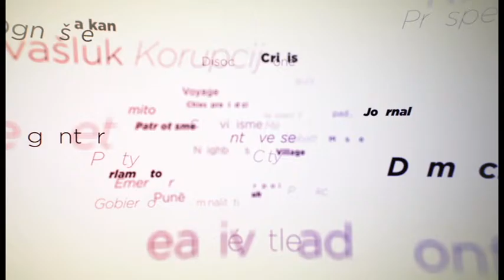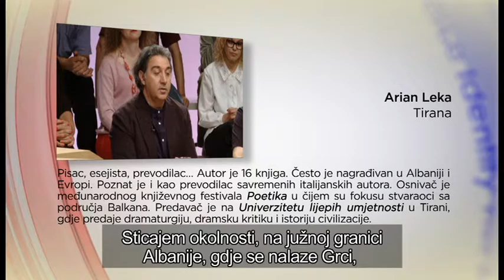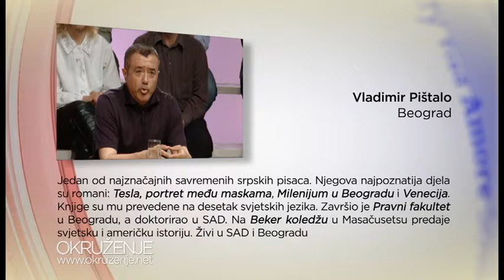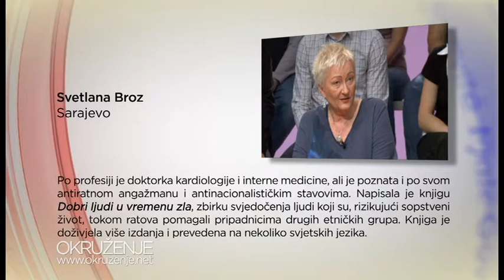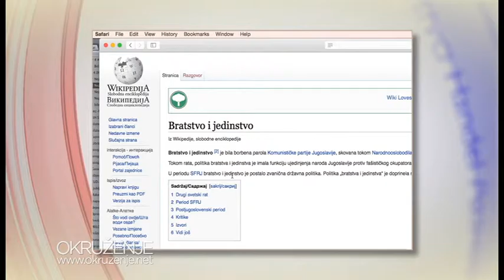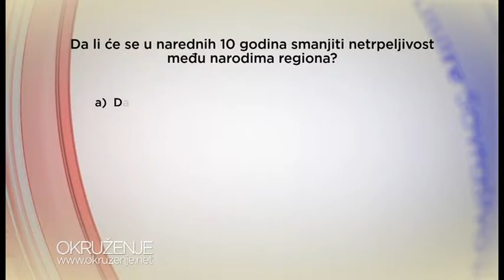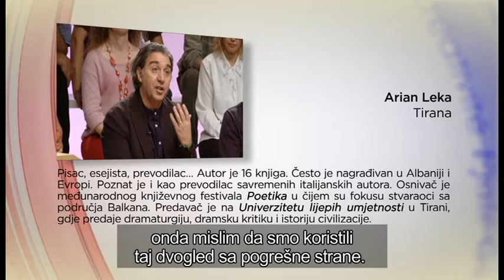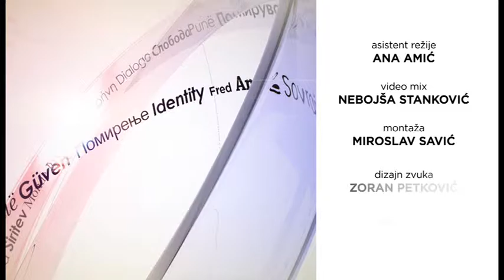Vicinities (Okruzenje) - (Dis)Trust among Neighbors, Season 5, Ep.1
What are the main reasons for the distrust among the people from the region, do we "suffer" from prejudices and stereotypes and can we expect a future prospect in which the neighbours will be open for conversation and good relations are just some of the questions that were discussed in the first episode of the 5th season of Vicinities. The guests in the studio were: Svetlana Broz (Bosnia and Herzegovina), Jadran Kapor (Croatia), Vladimir Pistalo (Beograd), Arian Leka (Albania). Enver Kazaz (Bosnia and Herzegovina) and the Alumni of the European Fund for the Balkans also shared their views on this subject.